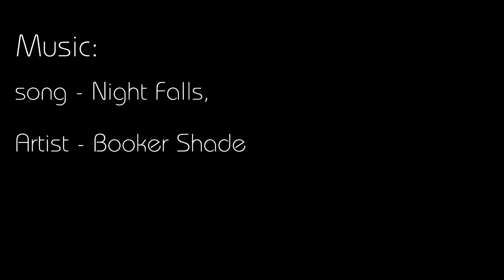Afon Grwyne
A head camera video of the river Grwyne in S. Wales. This is a great river, super continuous and fun! Sorry for the lack of bank shots, sometimes the weather, time, and type of river don't make filming easy at all...

for more updates and videos!